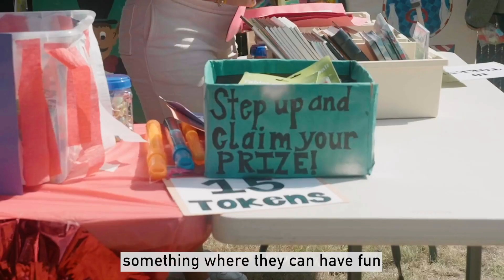Recreational Therapy at a Washington State Child Psychiatric Treatment Center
The Child Study and Treatment Center (CSTC) is the only state-operated and funded psychiatric hospital for children and youth ages 5-17 who have psychological and safety needs that cannot be met in their communities.

The CSTC annual carnival, along with other special events, are intended to provide a positive experience for youth at CSTC with family, peers, staff, and community team members – helping with their overall treatment engagement.

CSTC recreational therapy staff organize the event in coordination with nurses, therapists, and other staff. Youth play games, earn tickets for prizes, and eat bbq along with family members and their friends. It’s a highlight of the year for all. Other popular events include the annual fall Harvest Fest and the spring Fun with Fitness.

Come make a difference in the lives of children by joining the CSTC care team! We’re hiring for many different positions, including nurses, recreational therapists, kitchen staff, and counselors.

(careers.wa.gov)